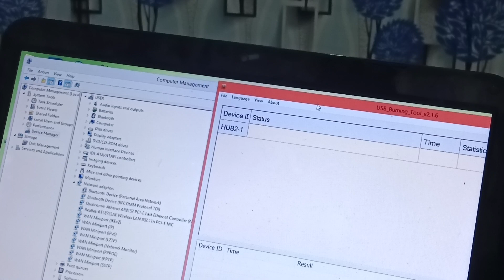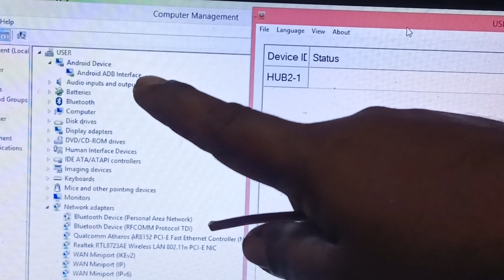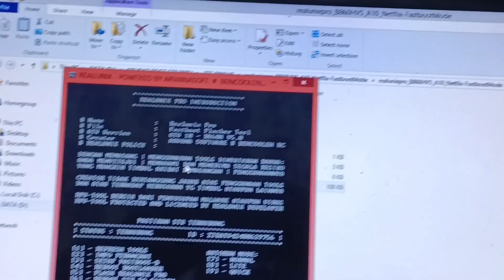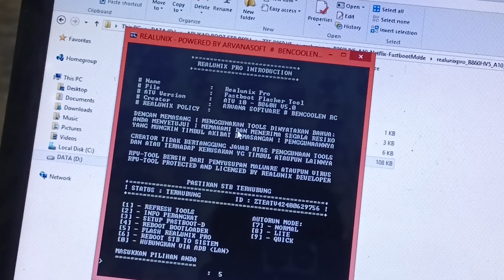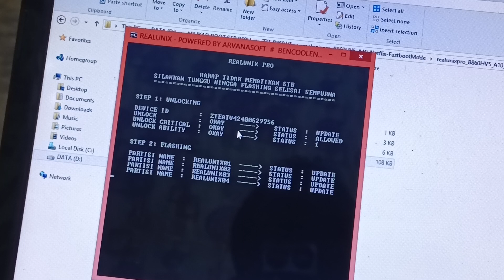Cara Shortpin STB V5 B860 H dengan Benar worki100%